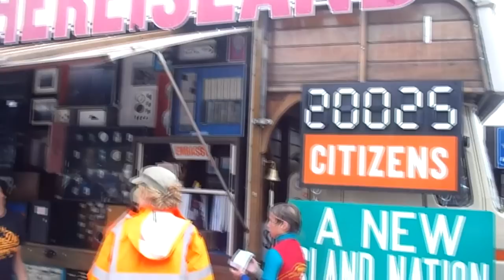Surfers Paddle to Nowhereisland in Newquay, Cornwall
A short film showing the Newquay surfing community's mass paddle out to Nowhereisland, when this touring art installation visited Newquay Bay in Cornwall in August 2012.

People involved in this paddle included surfers, surf lifesavers, stand up paddle (SUP) boarders, kayakers and swimmers, all supported by RNLI safety boats and lifeguards.

Over 100 surfers and paddlers gathered on Towan Headland in Newquay, and entered the water on the old lifeboat slipway before paddling to Newquay Harbour in Cornwall.

A great day for surfing in Newquay and Surfing in Cornwall. All money raised through entrance fees for the paddle went to the charity Joe Way Appeal.